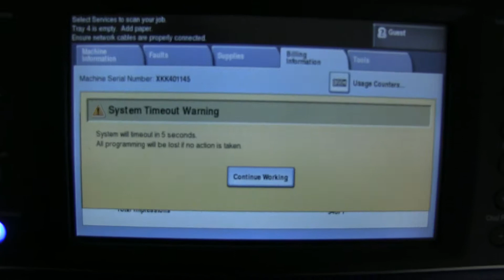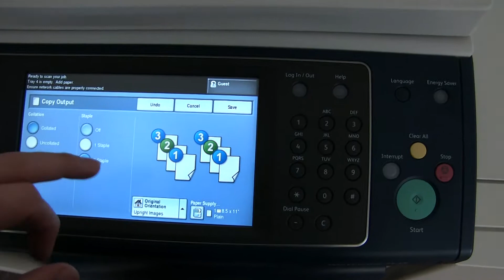Xerox Workcentre 7535 19K 74K